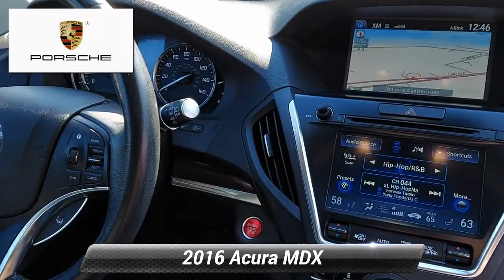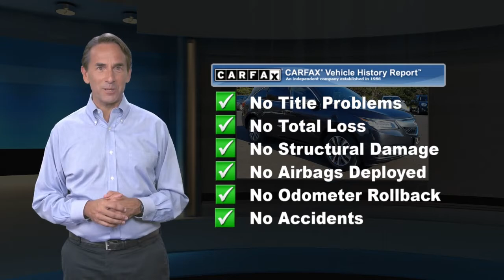Used 2016 Acura MDX w/Tech, Mechanicsburg, PA GB051623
[RLVID:1245:217f4ba7434518b7:6804d484a4d4c85f:1]